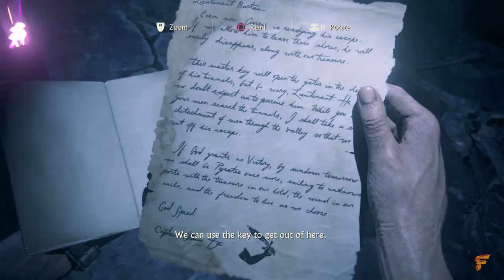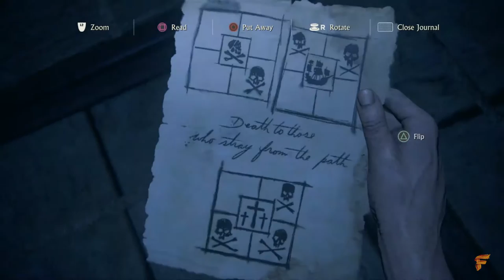the cutest powerful couple in history | Uncharted 4 A Thief's End Walkthrough Gameplay Part 12